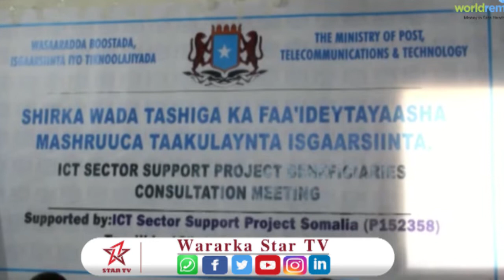SHIRKA W.BOOSTADA ISGAADHSIINYA IYO TIGNOOLAJIYADA CALAMIGA AH EE SOMALIA